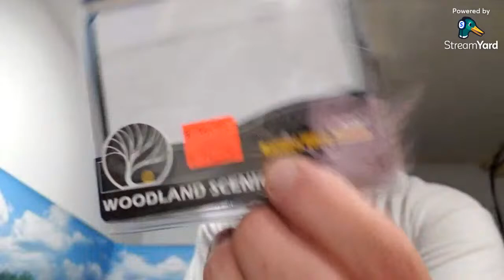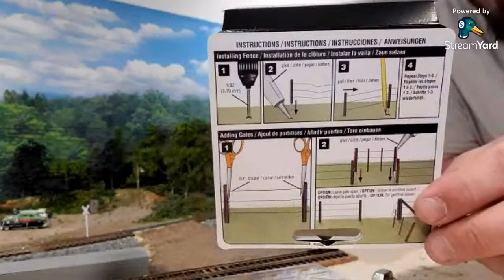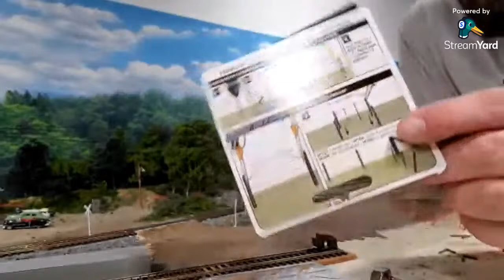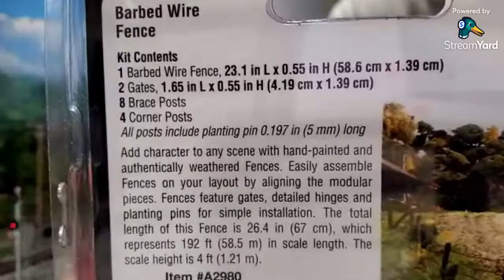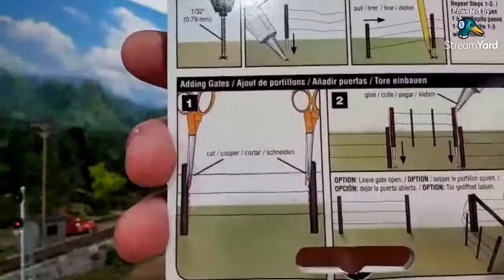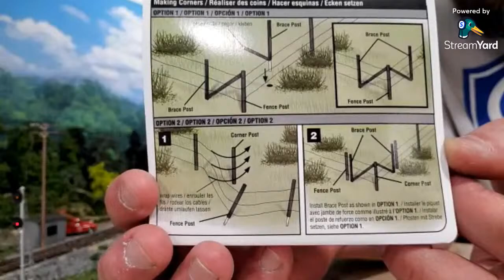Oh My! I'm Trying to Install a Barbed Wire Fence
We are using Woodland Scenics Barb Wire Fence. What could go wrong? Is this easy to install or can it be a PITA? We shall find out!

where I offer services for decoder installation and layout design including LCC equipment and signals that you can use towards your new or existing layout.

All videos will be accessible for all channel members before they are accessible to the public.

I would like to thank my following Channel Members & Patreons to help keep my channel content and contest prizes coming:
Anthony Dodge The Model Train Outsider, Crooked River & Eastern RR, Containerman68, Derail Darrell, Eagle Creek RailRoad, Earl Saathoff, Joe Rader Black Rock Central RR,  Kerley Express [Dwight], Lynn McCurdy & The HDMMRC, Mark Arnold, Melvin Fackler, Mike Pringle, MR6017, Ozark Midland & Southern Railway, Roy Eltham, & Savoonga Sol - SG&D FRR

Purchase some neat channel swag at my teespring.com store!
*All money raise will go towards content for future videos and prizes for upcoming contest*

*UBeesize Mini 10" Selfie Ring Light with 50" Extendable Tripod Stand & Flexible Phone Holder for YouTube Video, Compatible with iPhone/Android
Neewer USB Microphone Kit 192KHZ/24BIT Plug&Play Computer Cardioid Mic Podcast Condenser Microphone with Professional Sound Chipset for YouTube/Gaming Record, Arm Stand/Shock Mount(Black)(NW-8000-USB)